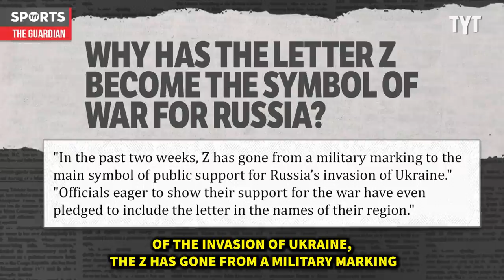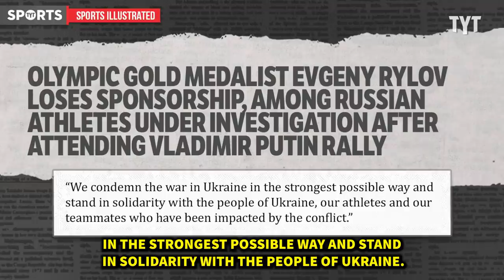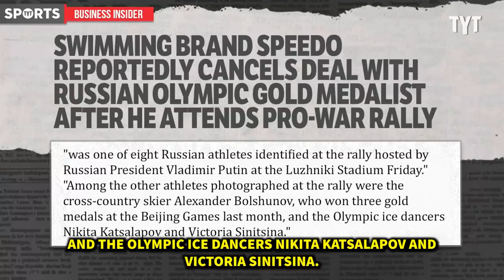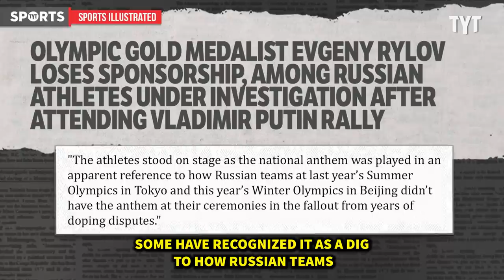Karma Catches Up With Pro-Putin Gold Medalist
Russian swimmer Evgeny Rylov has been dropped from his sponsorship deal with Speedo after he was celebrated at Vladimir Putin's most recent pro-war rally in a Moscow soccer stadium. Rick Strom breaks it down.

Rick Strom